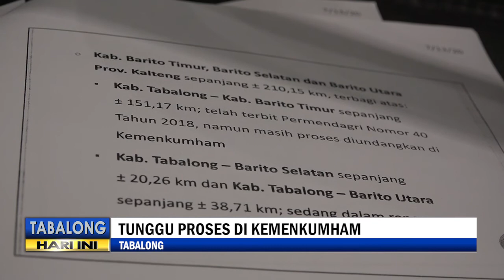Kunker Komisi I DPRD Provinsi Kalsel Ke Tabalong Bahas Batas Wilayah Tabalong - Bartim